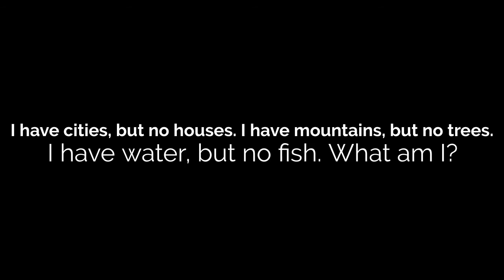The Friday Nag | Riddle Me This | 12-17-21